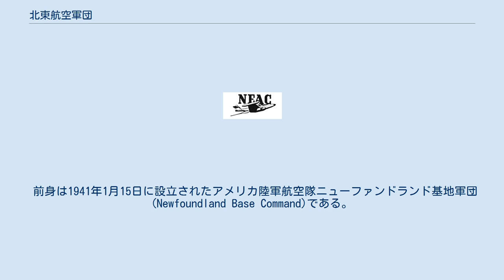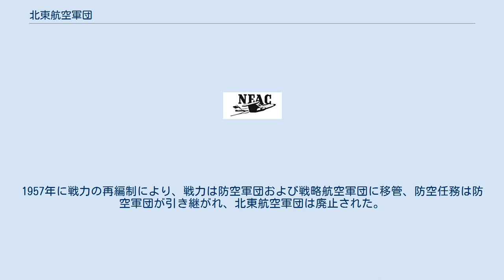北東航空軍団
北東航空軍団（ほくとうこうくうぐんだん Northeast Air Command,NEAC）はかつてアメリカ空軍に存在した組織。
主要軍団レベルの組織であり、冷戦期においてソ連の攻撃に対する早期警戒および防空任務を負っていた。
 前身は1941年1月15日に設立されたアメリカ陸軍航空隊ニューファンドランド基地軍団(Newfoundland Base Command)である。
1940年にアメリカ合衆国はイギリスに旧式駆逐艦を貸与する代わりにニューファンドランド島などの基地使用権を得た。
これらの基地を利用し、アメリカ大陸北東部の哨戒任務を開始したのが始まりである。
第二次世界大戦中は対潜哨戒を主任務とし、大西洋の戦いに参加している。
冷戦期の1950年10月1日に北東航空軍団(Northeast Air Command)に改編、主要軍団組織となった。
NEACは迎撃機を主体とし、グリーンランドも含むアメリカ大陸北東部において、ソ連の爆撃機に対する早期警戒および要撃任務を主としていた。
1957年に戦力の再編制により、戦力は防空軍団および戦略航空軍団に移管、防空任務は防空軍団が引き継がれ、北東航空軍団は廃止された。